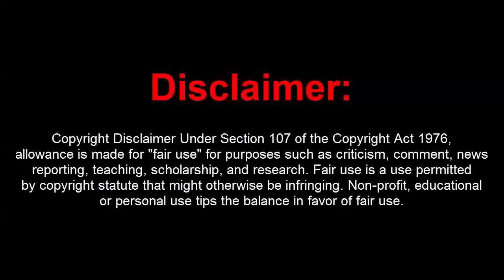GTA 5 Online 1.41 Dope Ultimate Menu w/ Money Drop Hacks+RP Loop+Self Drop (Undetected)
[DOWNLOADS]

How to install:
1. Extract Files To Desktop
2. Drag The 2 Files Into Your GTA 5 Directory Folder
3. Go Into An Online Or Private Session
4. Press (*) On Your Keyboard To Open Up The Menu!
5. You're Done!

[CREATOR: ]

Controls:
* = OPEN

[MUSIC]